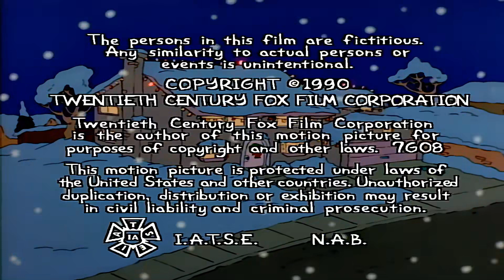Like Attila the Hu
S1E1